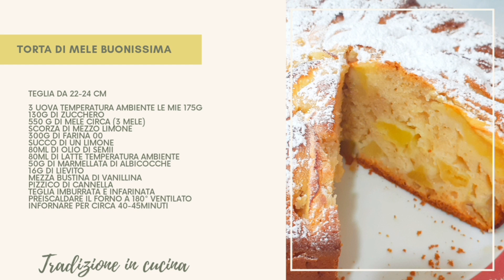Torta di mele della "nonna" la più buona che ci sia (sofficissima e buonissima)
per uno stampo da 22-24cm ci occorre

300g farina 00
3 uova a temperatura ambiente
130g di zucchero semolato
scorza di mezzo limone
succo di un limone
550g di mele circa (3 mele)
80 ml di olio di semi
80 ml di latte temperatura ambiente
pizzico di CANNELLA se piace
50 g di marmellata di albicocche
16 g di lievito per dolci
bustina di vanillina